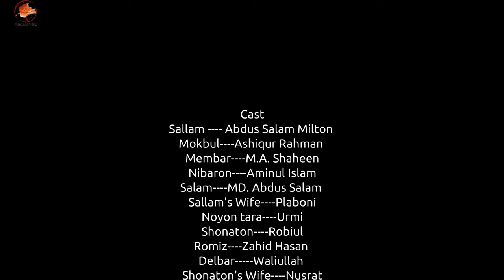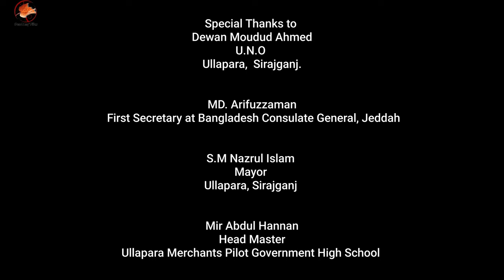Jale Jibon Directed by Imran Khan Dip (Pascal international film festivals best editor award winner)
Jale Jibon a film by Imran Khan Dip  was nominated for 2 categories as best screenplay and best editor award for 23rd Pascal international film festival and Imran Khan Dip  got awarded for best editor award winner.
Its inspired from the novel Jelegiri of prof. Rashidul Hasan.  But the story is different from the novel.  Story, Screenplay,  Script,  Dialogue,  D.O.P,  Editing and Directed by Imran Khan Dip.  Imran also played the character of Nazimuddin.  The whole post production work has been done by Imran Khan Dip with a  mobile phone (MI Note 10).